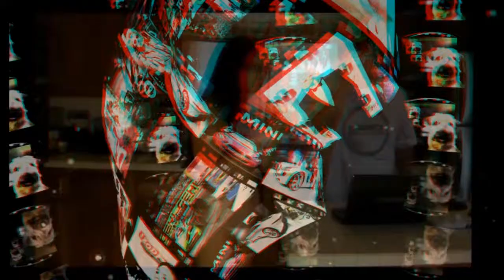Review of Final Destinations 5 part 1 done in 3D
Oldecam and Notaspringchick for Newsvideoweb with part 1 of their review of Final Destinations part 5 in anaglyph 3D,